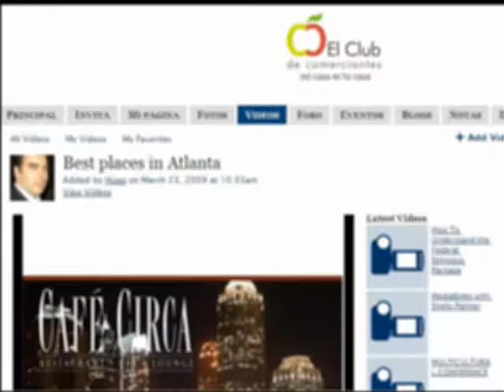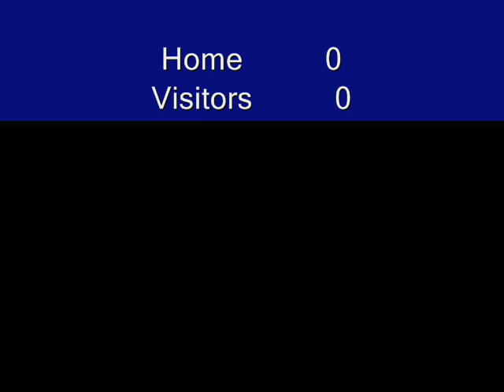Atlanta Best Restaurants and bars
El Club de Comerciantes is selecting the best of Atlanta Restaurants and Bars. Cafe Circa has been nominated as Best Bar in 2009.